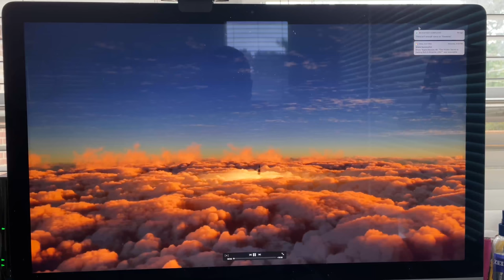The KillSwitch Chronicles #15 The Economy is Tanking